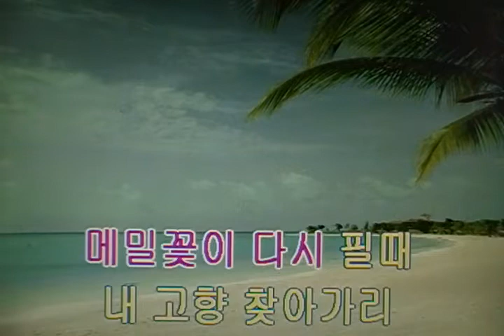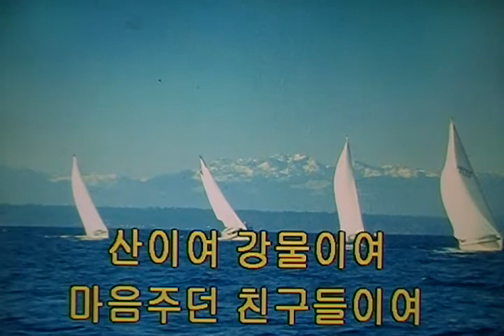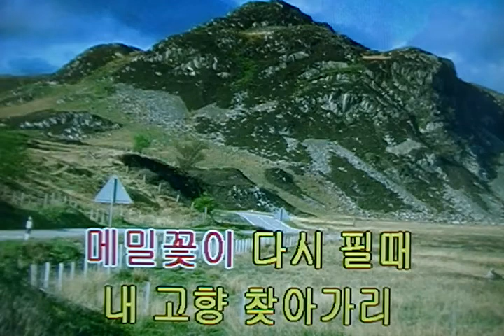메밀꽃 고향-배향기